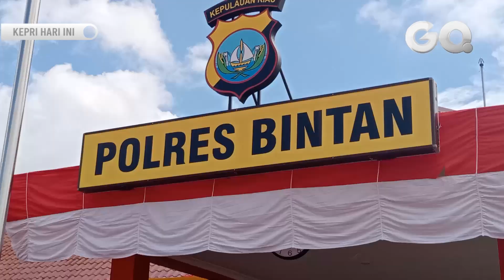Dua Pemuda Lombok Ditangkap Selundupkan Sabu di Pelabuhan Sri Bayintan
GOTVNEWS, Bintan – Dua Pemuda diamankan Polisi saat nekat membawa empat Paket Sabu-Sabu di Pelabuhan Sri Bayintan Kijang, Bintan Timur. Paket Narkoba tersebut rencananya akan dibawa ke Lombok, Nusa Tenggara Barat. (Mhd)